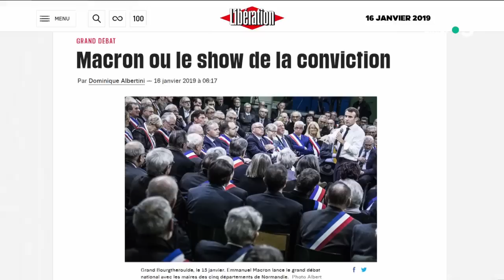Macron : le débat marathon ! - C à Vous - 16/01/2019